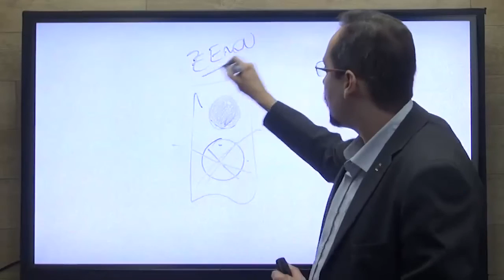Dica OAB - Direito Civil - Prof. Gustavo Manso - 02